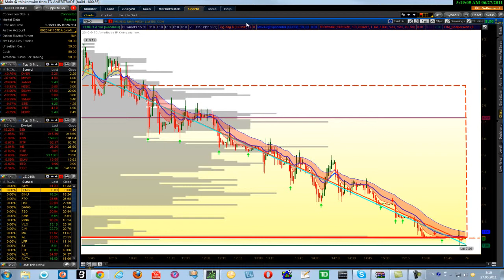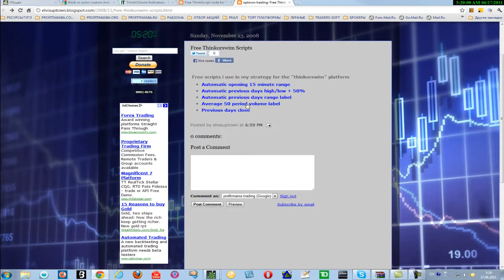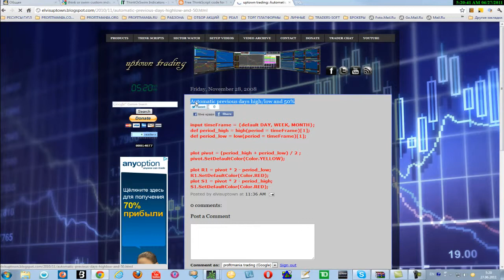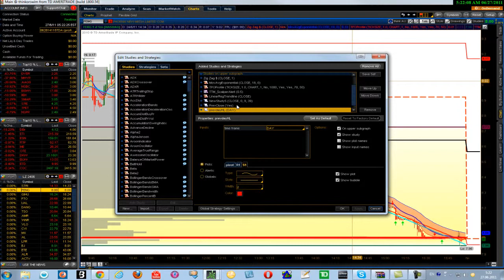Как добавить индикатор в синкорсвим (Thinkorswim) ТОС видео обзор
Узнайте как добавить индикатор в синкорсвим (Thinkorswim) - вы можете добавлять как свои индикаторы, так и чужие.
Вот самые популярные индикаторы синкорсвим (Thinkorswim)